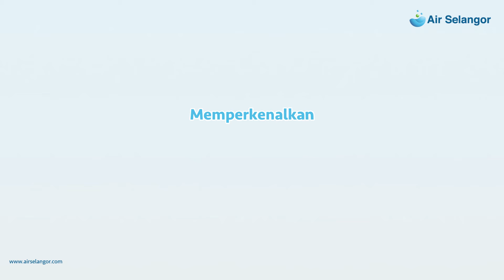Air Selangor Hydro Family Teaser - Varun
Jom berkenalan dengan Varun, anak bongsu dalam Hydro Family!

Dia seorang yang banyak akal dan sering menceriakan suasana di rumah. Walaupun masih muda, tapi dia peka dengan amalan penggunaan air yang berhemah. Mari ikuti Varun dan ahli keluarga Hydro Family yang lain dalam meluaskan pengetahuan kita tentang penggunaan air yang bijak.

Gunalah air dengan lebih cermat 🎵

Meet Varun, the youngest of the Hydro Family!

He is someone who is very cheeky and often livens up the atmosphere at home. Despite his young age, he is aware of sustainable water practices. Let's join Varun and other Hydro Family members to expand our knowledge of consuming water wisely.

Use water more responsibly 🎵

Catch Varun with the Hydro Family soon on all of Air Selangor's social media channels.